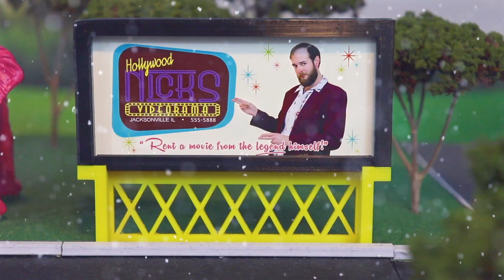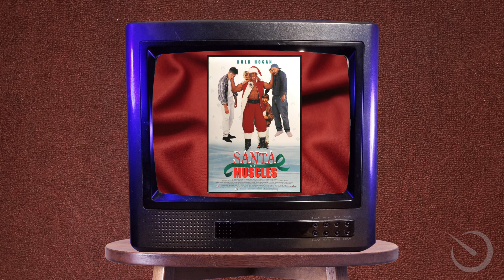Santa with Muscles (1996) | NVS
Hollywood Nick presents "Dead Air", the hit new show on SMW318!

AND

"Santa with Muscles", a review by Hollywood Nick's stunt double from the Mega Video Review Library